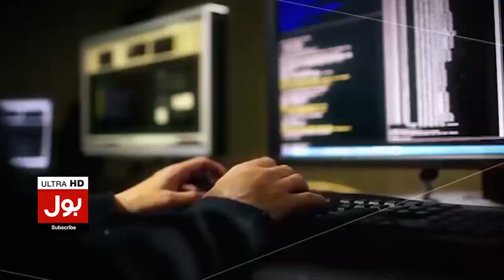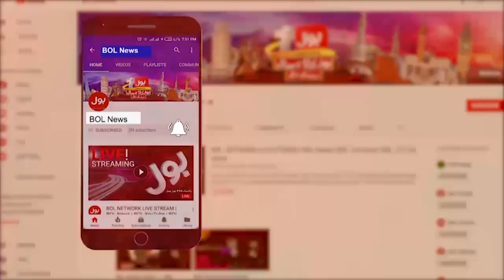Ranipur Main Bachi Kay Qatal Kay Mamlay Main Naya Mor | Doctor Giraftar | Breaking News